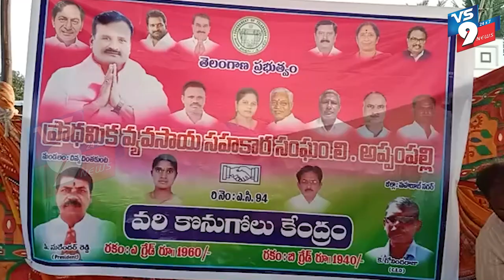వరి కొనుగోలు కేంద్రాన్ని ప్రారంభించిన ఎమ్మెల్యే అలా వెంకటేశ్వర రెడ్డి